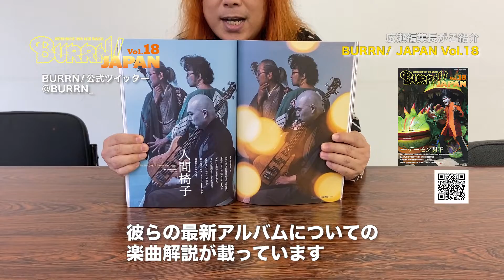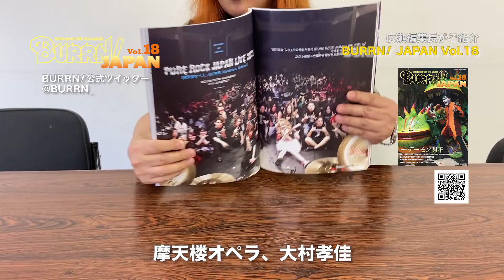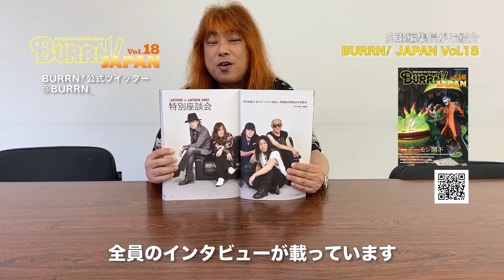BURRN! JAPAN 18 特集：デーモン閣下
BURRN! JAPAN Vol.18
¥ 1,500

‹巻頭特集›
デーモン閣下
※独自のスタンスで展開する個悪魔活動と聖飢魔Ⅱの新たな展開についてたっぷり語った最新独占ロング・インタビューを大フィーチュア!

‹その他の登場アーティスト›
ANTHEM/GASTUNK/REACTION/BAN＋RUDEE(MORE FIRE HERE/GRAND SLAM)/人間椅子/SEX MACHINEGUNS/摩天楼オペラ/大村孝佳/Mardelas/Aldious/NoGoD/TEARS OF TRAGEDY/HELL FREEZES OVER

【CONTENTS】
‹EXCLUSIVE COVER STORY›
デーモン閣下
★『リトル・ショップ・オブ・ホラーズ』とは

‹EXCLUSIVE INTERVIEWS›
GASTUNK
人間椅子
ANCHANG & SHINGO☆ (SEX MACHINEGUNS)
Kyrie(NoGoD)
RAY & RYOTO (HELL FREEZES OVER)
HARUKA(TEARS OF TRAGEDY)
BAN & RUDEE (MORE FIRE HERE)
反町哲之(REACTION)

ANTHEM
★ライヴ・リポート
★柴田直人
★清水昭男、森川之雄、田丸 勇、坂本英三、本間大嗣

‹SPECIAL EDITION›
『PURE ROCK JAPAN LIVE 2021』
DOCUMENTARY : From Beginning To End
大村孝佳
蛇石マリナ(Mardelas)
摩天楼オペラ
Yoshi & トキ (Aldious)